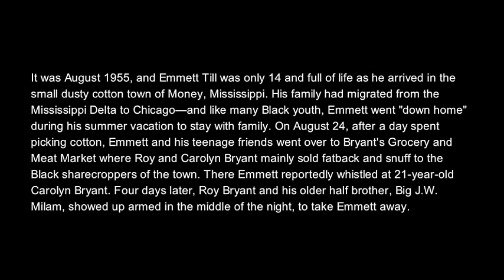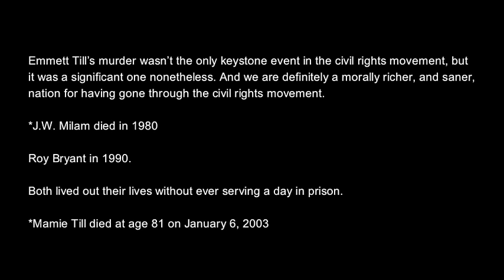Emmett Till Event Art Project (Apologies If I Confused Anyone)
A video project for class that I decided to do on Emmett Till. The 14 year old African American boy who was taken from his home, brutally attacked, murdered, and dumped in the river because he was said to have "whistled at a white woman" in 1955. His mother brought the body back to their hometown and had an open casket funeral to show the world what they had done to her boy.
The body was sculpted out of clay and painted using spray and acrylic paint.
The casket was constructed using foam board, fabric, print and misc craft.
The video was shot using a lower quality camera to create and older look.
The crying is what I would imagine his mother would sound like as she went to take one last look at her baby boy's mutilated body.